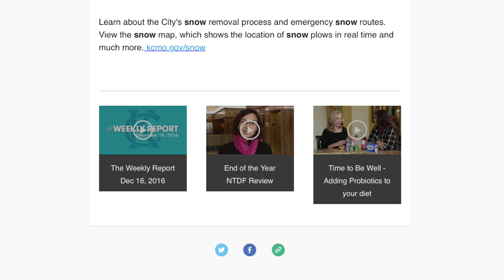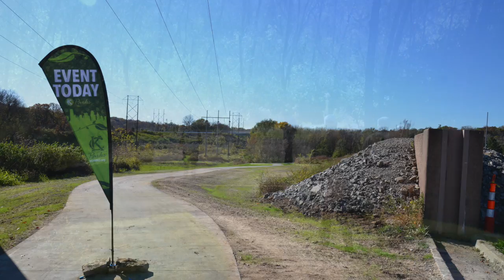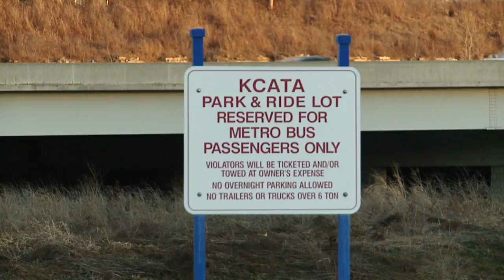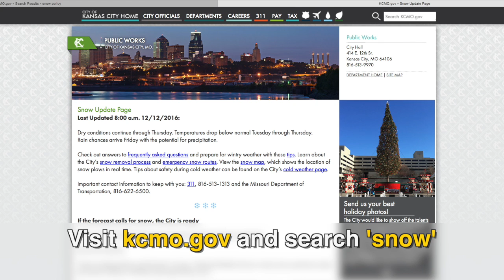The Weekly Report - January 6, 2017 - City of Kansas City, Missouri